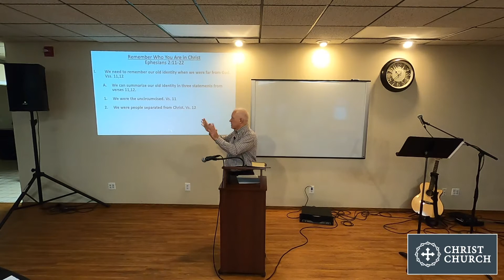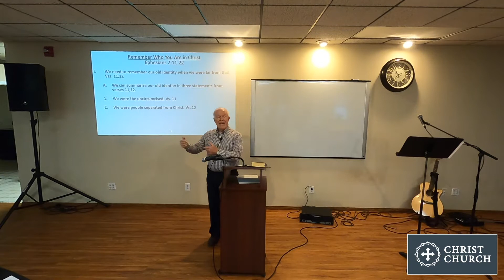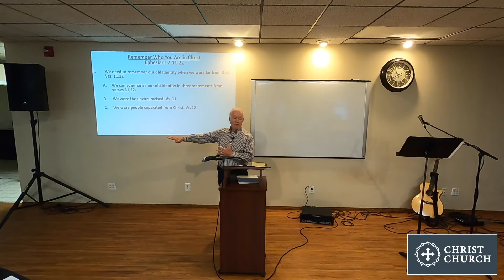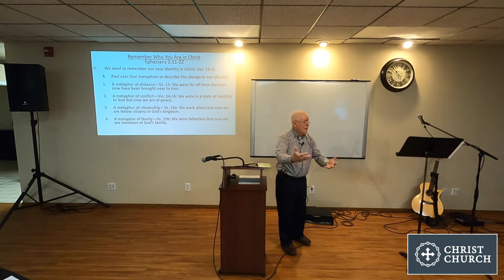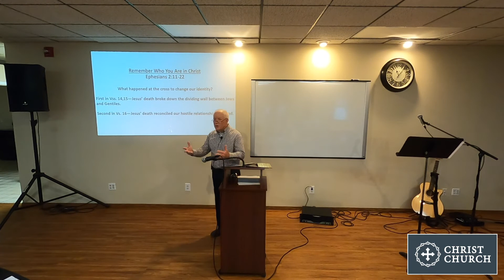Christ Church_2021-10-10 Remember Who You Are In Christ - Tracy Singleton